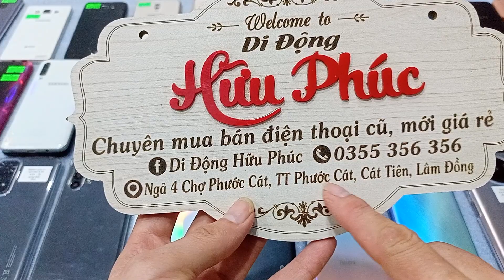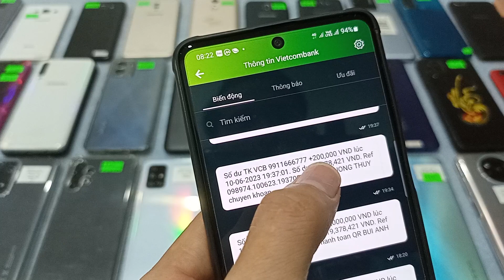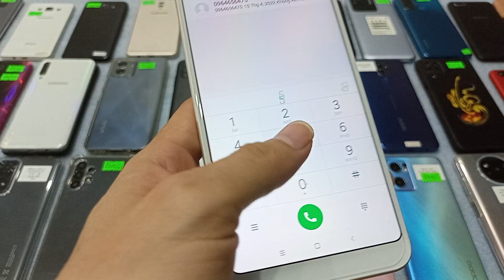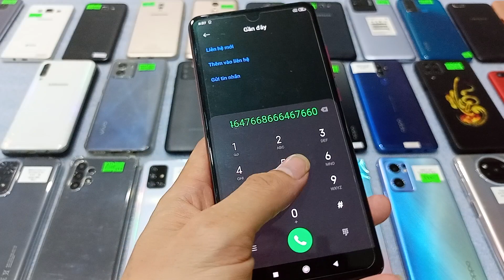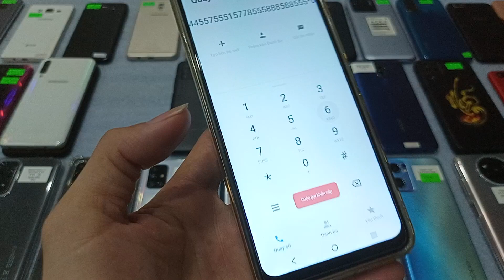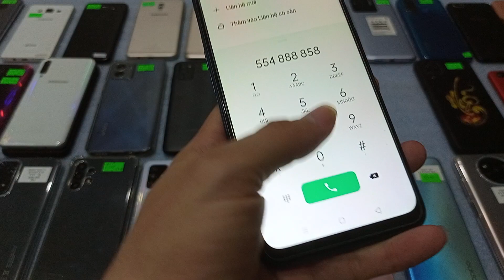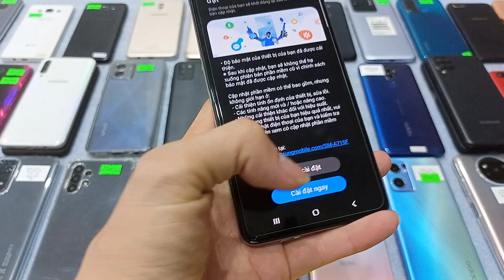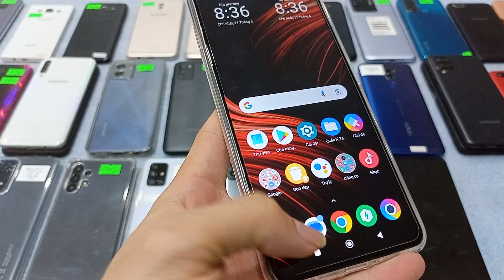11.06. Điện thoại cũ giá rẻ. 590k. Samsung a50, a12, Oppo reno4, rono 2f, xiaomi 10i , 9t